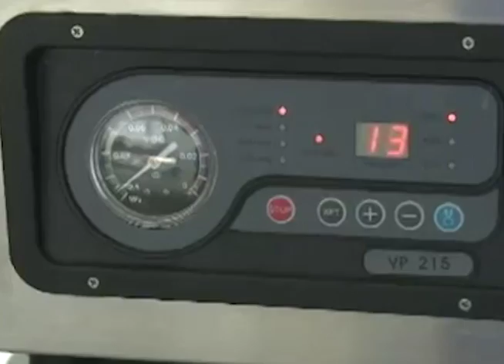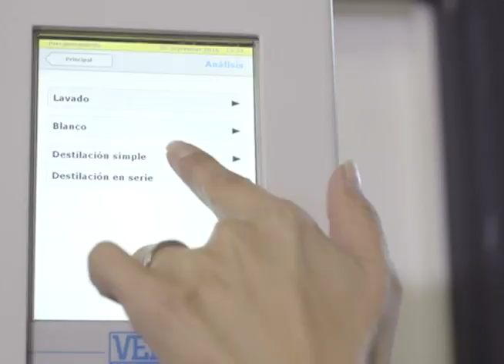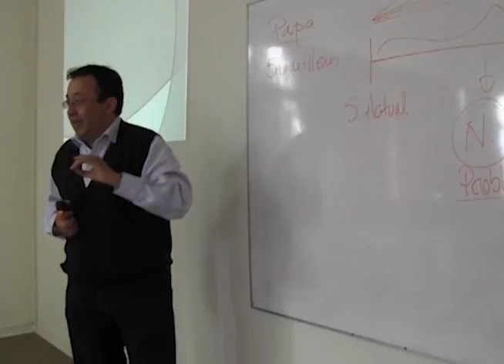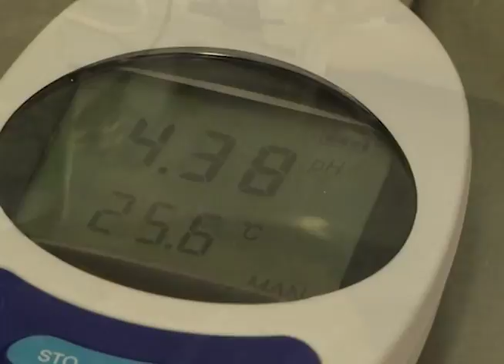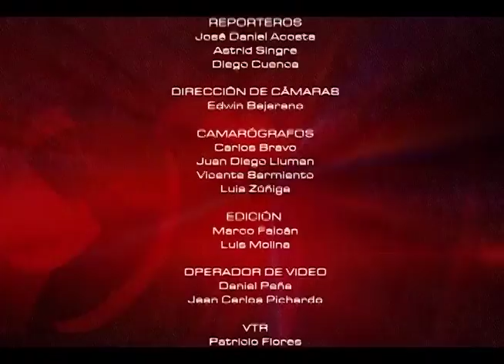Carrera Agroindrustria | Mesa de Análisis Agricultura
Tenemos de invitados a Jorge Velasquez Rivera - Coordinador de la carrera de Agroindustria de  la UCSG, y a Nohelia Caicedo - Coord. Admisión de la carrera Agrpindustria.